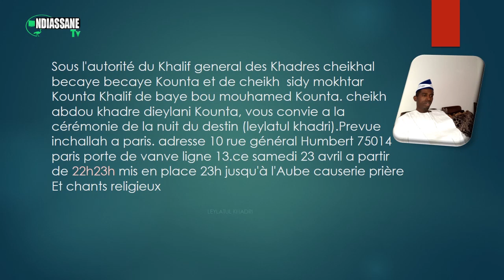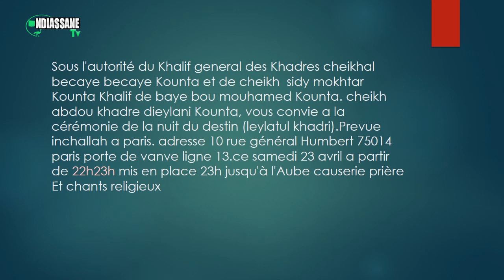Leylatoul-khadre 2022 a paris